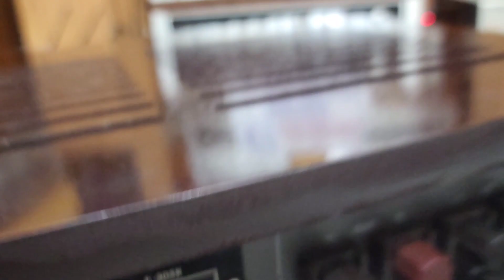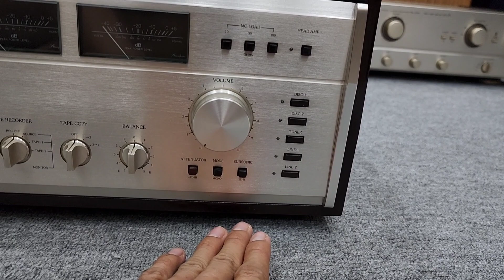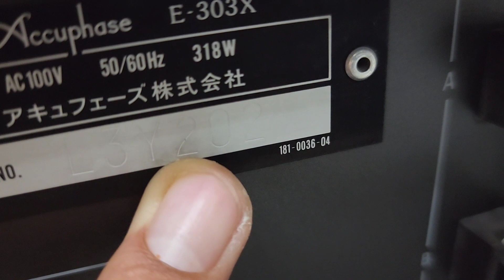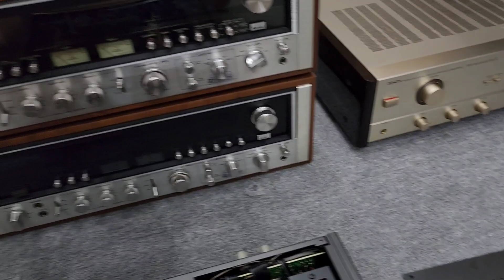Acuphase E 303X Full Catolog theo máy . Lh e MC 0978.338.114 🥳🥳